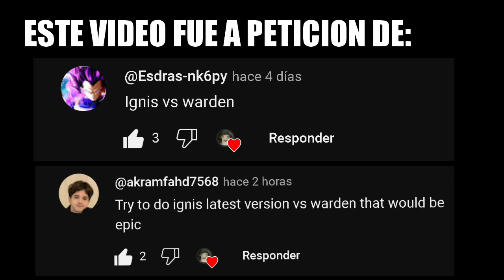IGNIS VS WARDEN Minecraft Mob Battle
MOD:
L_Ender 's Cataclysm

minecraft
warden
mods
battle mob
mob battle